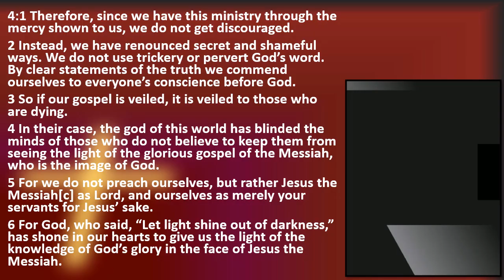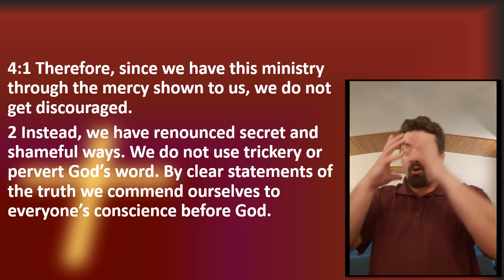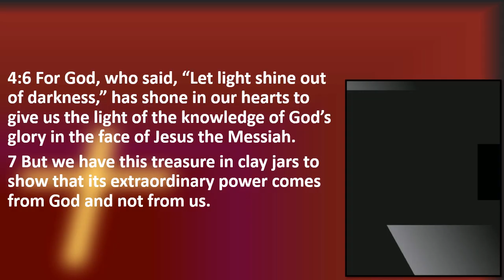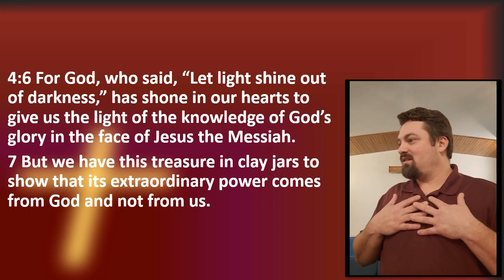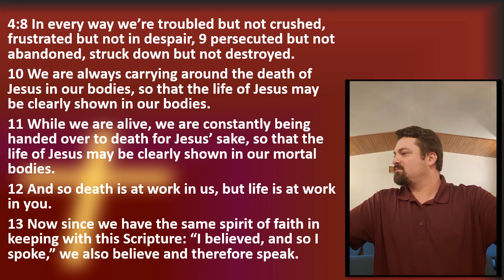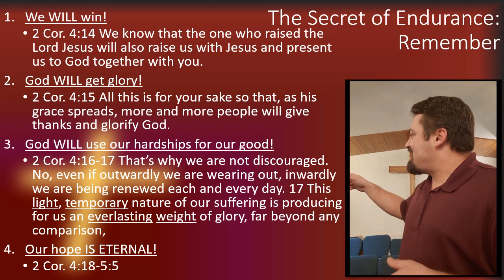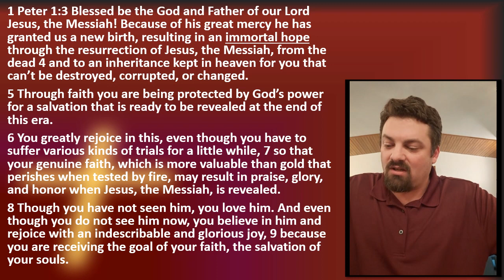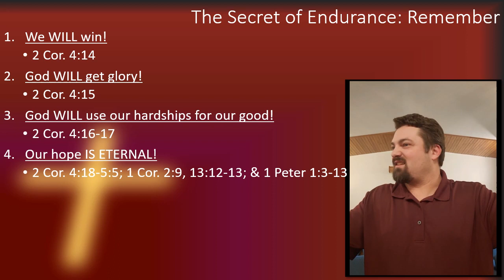#3 2 Cor 4 cracked pots; treasures in earthen vessels; pressed not crushed; temporary sufferings